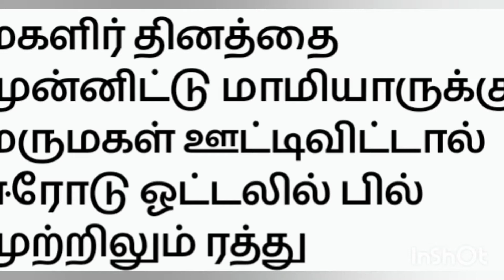மகளிர் தினத்தை முன்னிட்டு மாமியாருக்கு மருமகள் ஊட்டிவிட்டால் ஈரோடு ஓட்டலில் பில் முற்றிலும் ரத்து